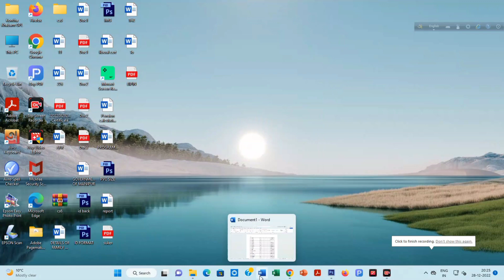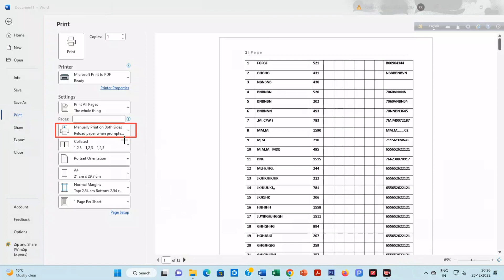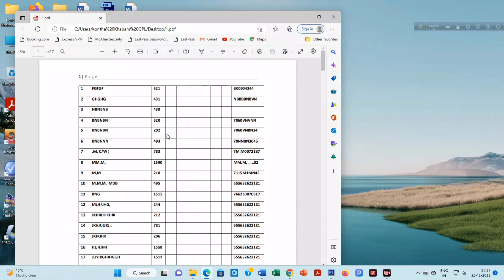Print both side with Ms Word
# ms Word print # print both side ms Word
printing both side with msword
printing with ms Word on both side